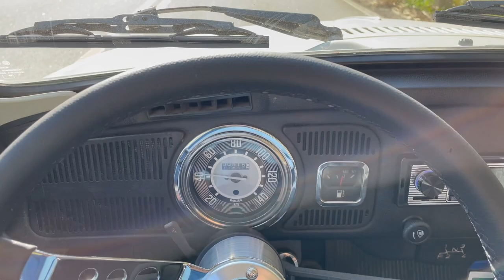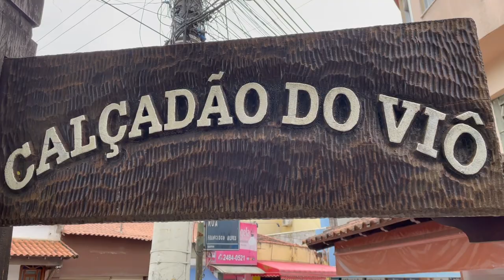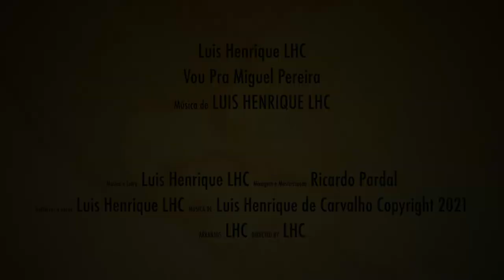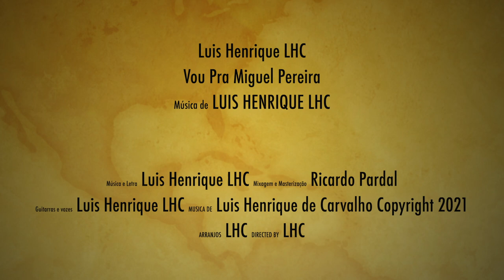Vou Pra Miguel Pereira - Luis Henrique LHC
Em breve também no Spotify, Deezer, YouTube Music, dentre outras, esta música foi feita com muito carinho para homenagear esta Cidade belíssima, sua população calorosa e receptiva, resumindo os motivos que me trouxeram para morar aqui. Espero que gostem. :)